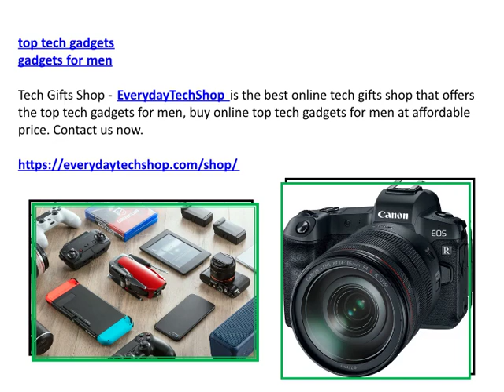top tech gadgets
Tech Gifts Shop - EverydayTechShop is the best online tech gifts shop that offers the top tech gadgets for men, buy online top tech gadgets for men at affordable price.